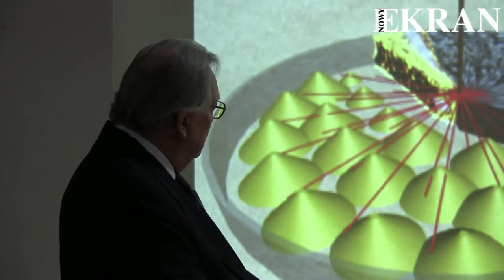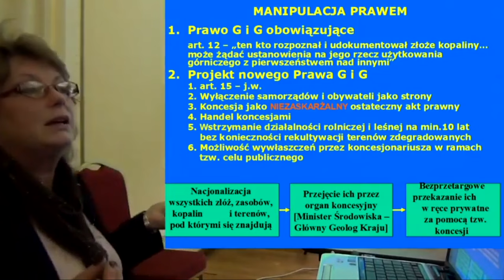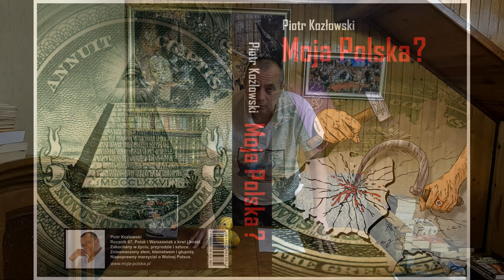Wyjaśniam co zabiło Odrę. Kim jest Macocha ? - Nie wyjaśniam